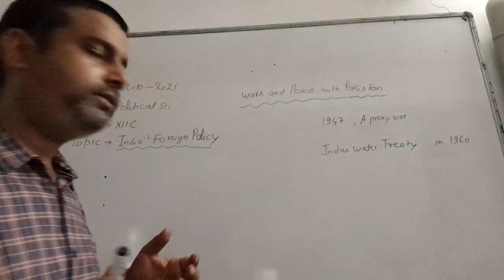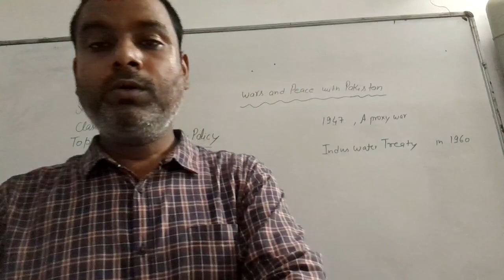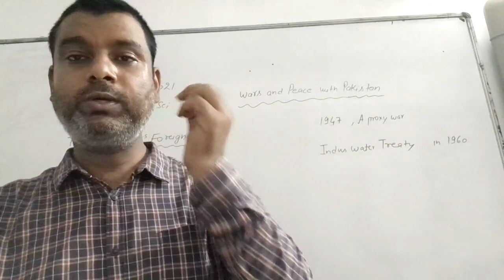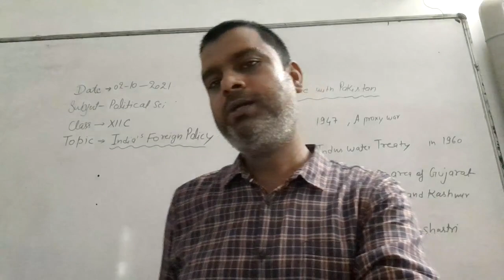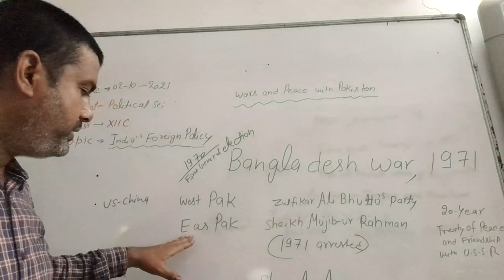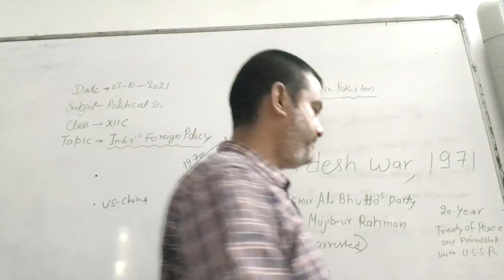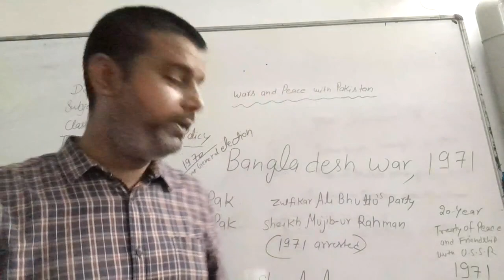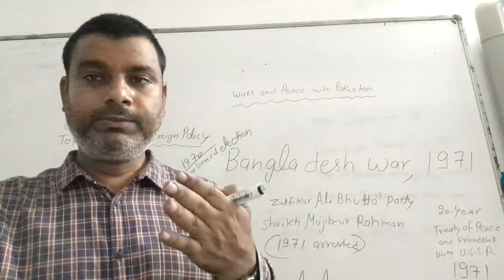XIIC POLITICAL SCIENCE 04-10-2021 by Durgesh Kumar Pandey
XIIC POLITICAL SCIENCE  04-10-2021 (INDIA'S FOREIGN POLICY) BY DURGESH KUMAR PANDEY